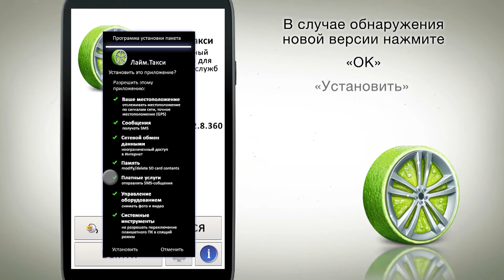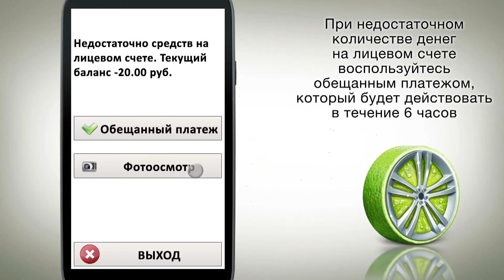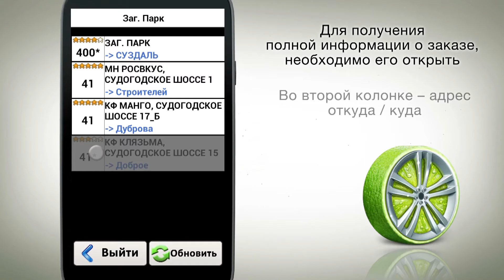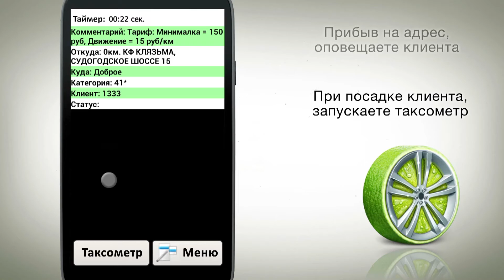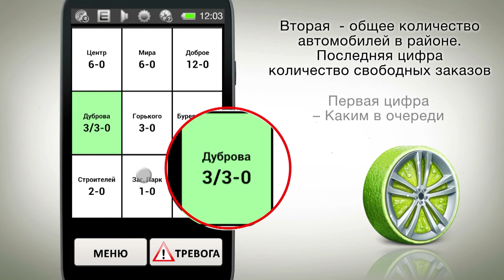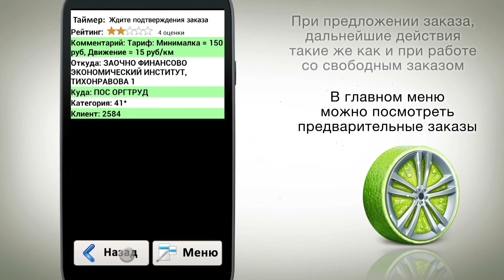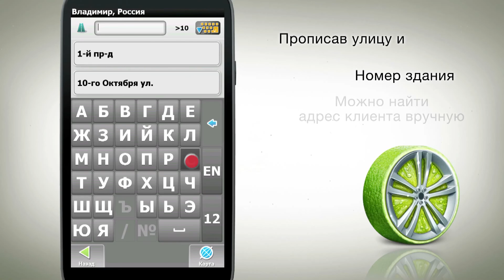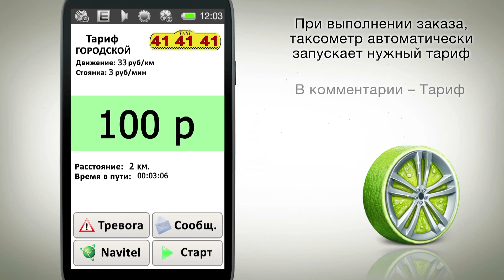Видеоинструктаж по работе в программе «Лайм.Такси» для такси 414141 г.Владимир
Видео-инструкция для быстрого обучения новых водителей такси основам работы в программе «Лайм.Такси»
Специальная версия для Такси 414141, г.Владимир